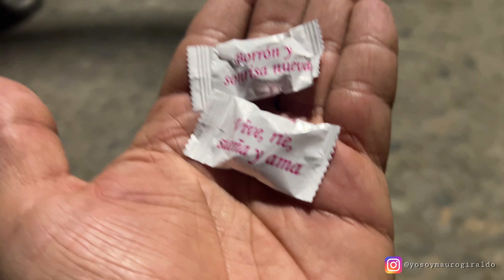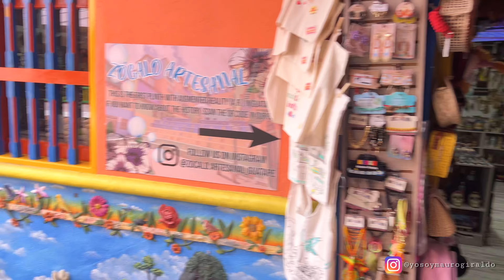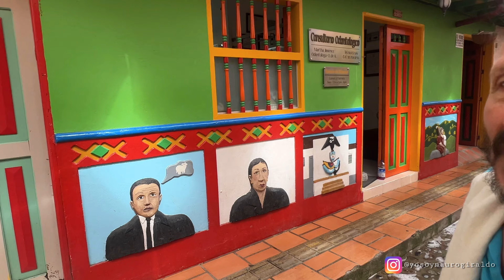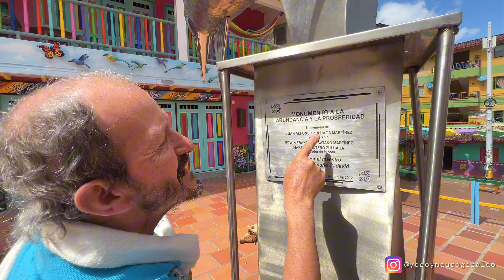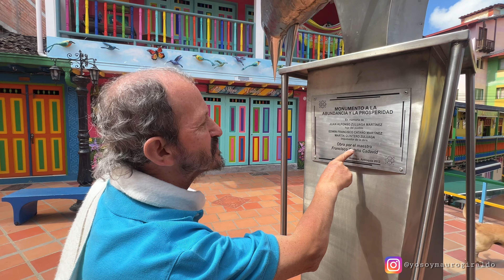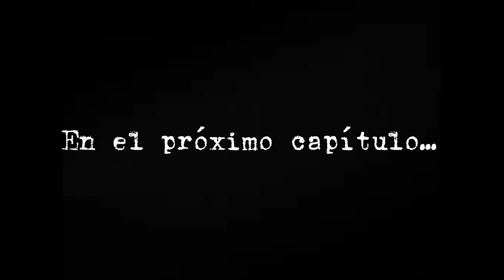🏠Continuamos VIAJANDO EN MOTO, esta vez llegamos a GUATAPÉ, el pueblo de los mil colores.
En esta ocasión viajo con mi amiga Lu motera. Comenzamos un corto viaje por Antioquia. En el Video de hoy llegamos a GUATAPE, uno de los lugares mas hermosos del mundo !!!